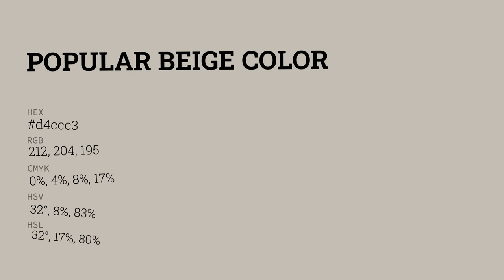Popular Beige color d4ccc3 hex color - Grey color - Cool color d4ccc3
What color is Popular Beige ? d4ccc3 hex color - Grey color - Cool color d4ccc3

Hex d4ccc3 Color Code is also known as Popular Beige color.